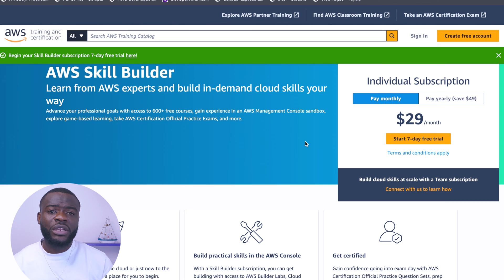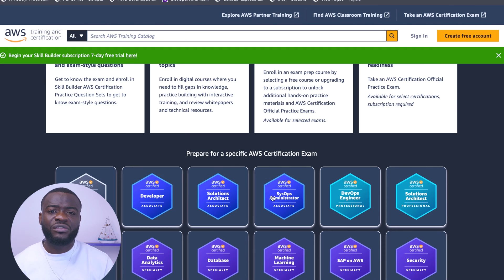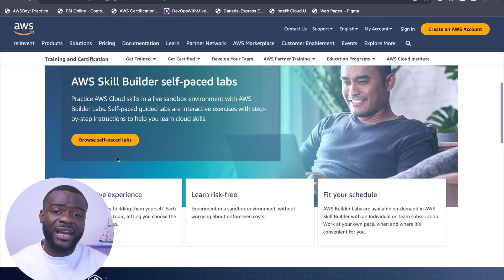How I would learn AWS Cloud in 2025 (If I could start over)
👋 Hey Cloud Enthusiasts! Ready to level up your AWS game in 2024? 🌐 Join me on an epic journey as I unveil the ultimate blueprint for conquering the AWS Cloud from scratch, all within the timeframes of this video! ⏰🚀 Whether you're a beginner or looking to upskill, this video is your golden ticket to Cloud mastery, broken down into key timeframes!

🔍 In this video, I guide you through a structured learning approach, revealing game-changing strategies and hands-on resources at every stage! 💻💡

🌟 Key Timeframes:
🔹 00:00-05:00 - Laying a strong study foundation
🔹 05:00-15:00 - Access free AWS resources
🔹 15:00-30:00 - Do a lot of hands-on exercises
🔹 30:00-1:00:00 - Learn open source DevOps tools
🔹 1:00:00-end -  Embrace DevOps tools and processes

Ready to transform your AWS learning journey within the timeframe of this video? 🌈✨ Don't miss out on this opportunity to revolutionize your skills and stay ahead in the tech game, each step of the way! 💪🚀

📚 Resources Mentioned:
[Links and resources mentioned in the video]
AWS Free tier

▬▬▬▬▬ New to “Devops with Mike? ⬇️  ▬▬▬▬▬

🤝 Join our growing community of cloud enthusiasts and share your AWS journey in the comments below! Let's inspire and empower each other on this exciting adventure! 🚀💬